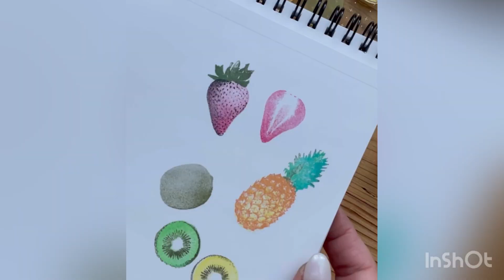Clear Stamp【 TO-MEI HAN 多色重ね 】フルーツ トライグラム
フルーツのクリアスタンプ「TO-MEI HAN 苺・パイン・キウイ」です。
緑や茶色、赤色を重ねて遊ぶ苺・パイン・キウイの多色スタンプになります。
フォトポリマー製のクリアスタンプですので、ゴム印やシリコンスタンプでは不可能なリアルな表現が可能になりました！
透明素材のスタンプですので、多色のフルーツを重ね押しするときに、狙った位置にスタンプでき、誰でもキレイでリアルな再現が可能です。
クリアケース付き。
はんこあそびの世界が広がります。

当店GuteGoutrer店では他にもかわいい雑貨・文具などを多数取り揃えております。